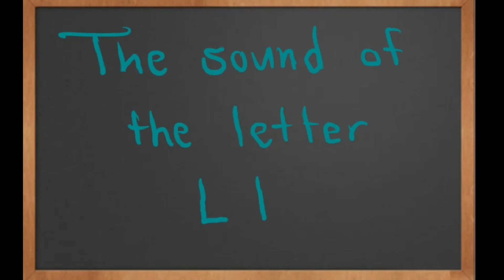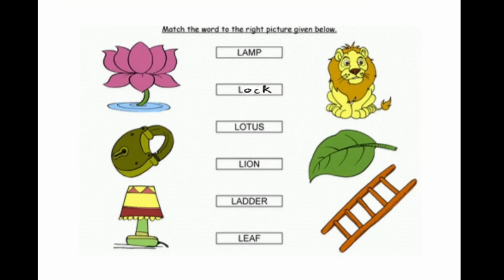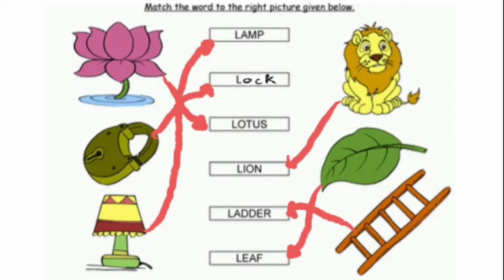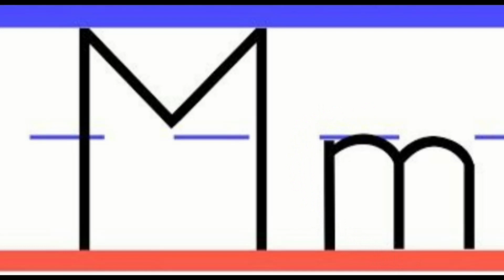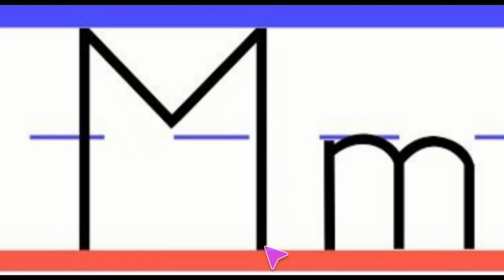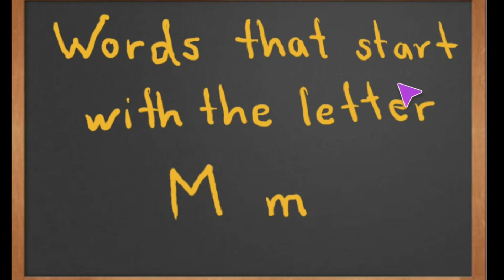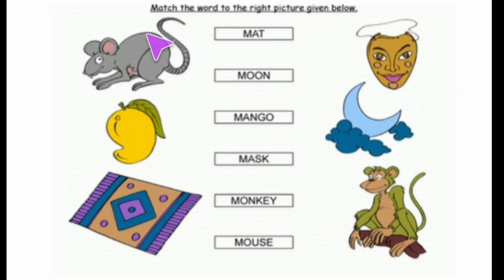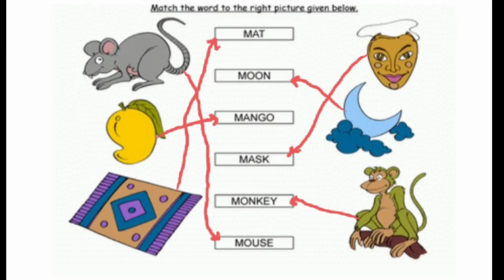تعلم الحروف الانجليزية (Letter Ll)(Letter Mm) Learn English letters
في هذا الفيديو شرح للحرفين L and M كيفية كتابة كلا منهما وصوتهما و6 كلمات تبدأ بكل حرف بطريقة بسيطة وسهلة ومترجم بالعربي.